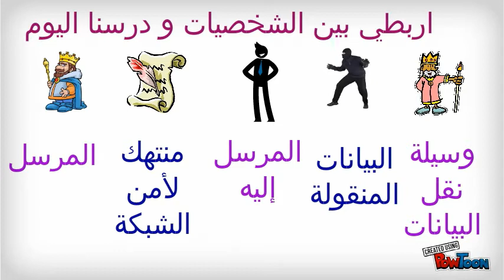مقدمة لدرس أمن البيانات و المعلومات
29 ذو القعدة 1315هـ
مقدمة لدرس أمن البيانات و المعلومات-- Created using PowToon -- Free sign up . Make your own animated videos and animated presentations for free.  PowToon is a free tool that allows you to develop cool animated clips and animated presentations for your website, office meeting, sales pitch, nonprofit fundraiser, product launch, video resume, or anything else you could use an animated explainer video. PowToon's animation templates help you create animated presentations and animated explainer videos from scratch.  Anyone can produce awesome animations quickly with PowToon, without the cost or hassle other professional animation services require.